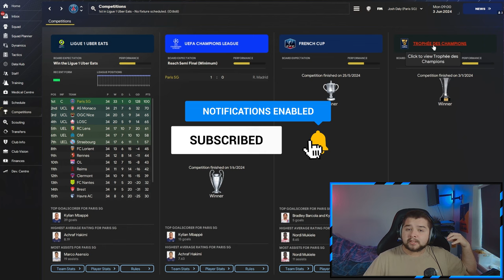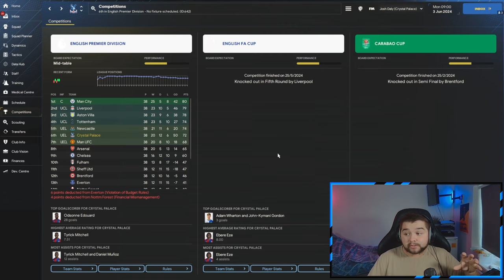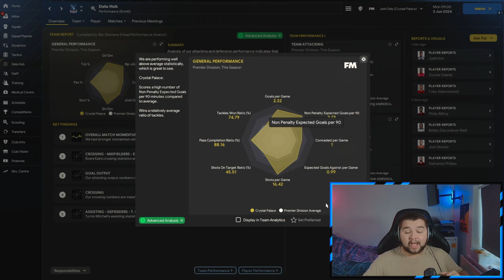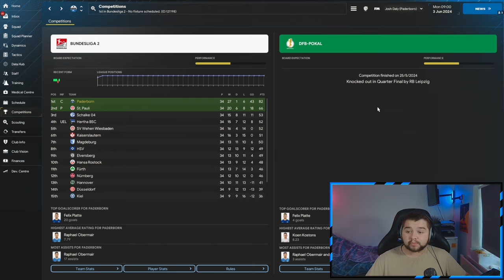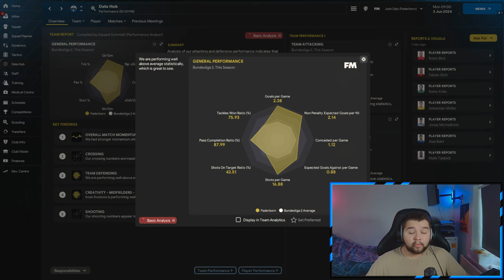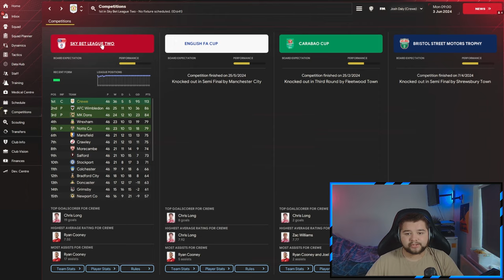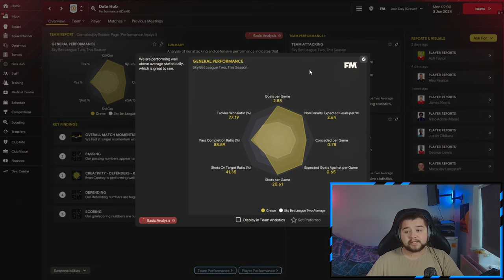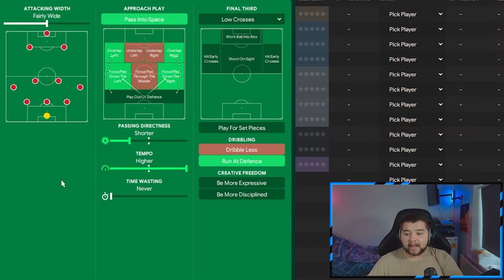The PERFECT Overachieving UNDERDOG Tactic In FM24 | Football Manager 2024 Best Tactics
Today, Josh looks at an insane underdog FM24 tactic that is perfect for teams wanting to overachieve in FM2024! Tested after the winter update, this is one of the best tactics to win more games in Football Manager 2024, doing well with all levels of teams, including scoring the most goals with a few teams whilst conceding the least!

Be sure to follow Josh's own channel and Twitter - See his tactic's here!

Buy your FM24 Steam key much cheaper than Steam store. Free bonuses: Instant Beta Access and a special site badge for members. Support FM Scout.